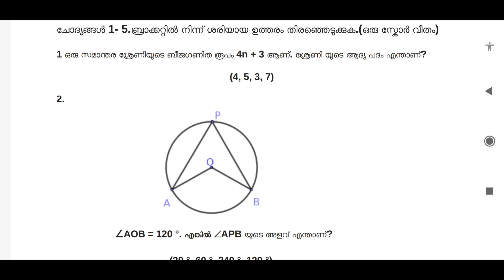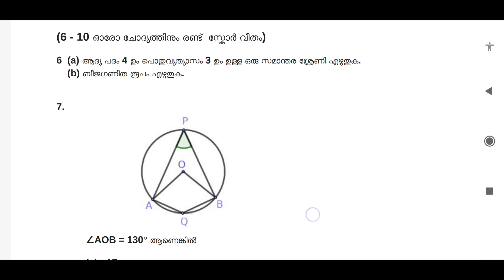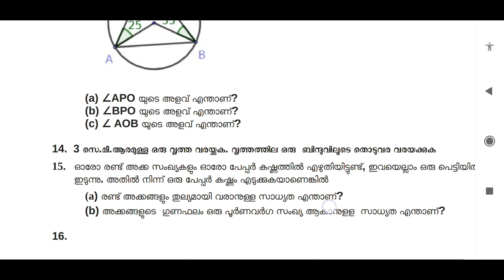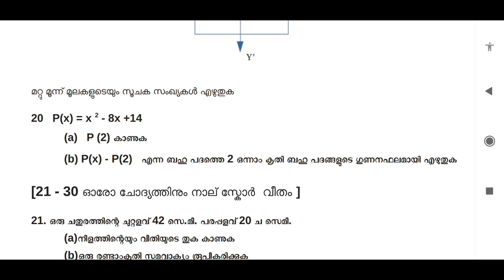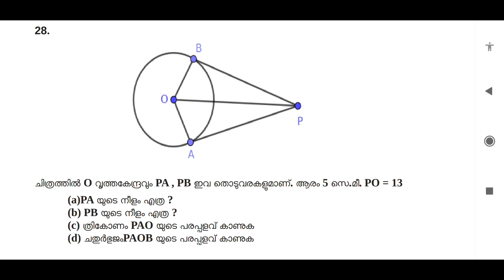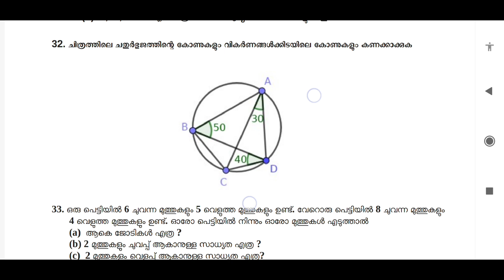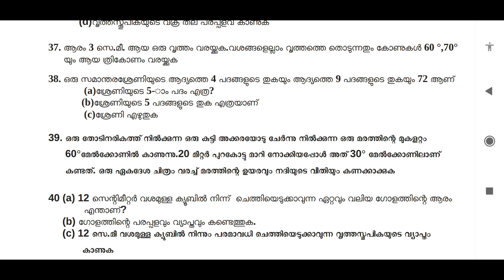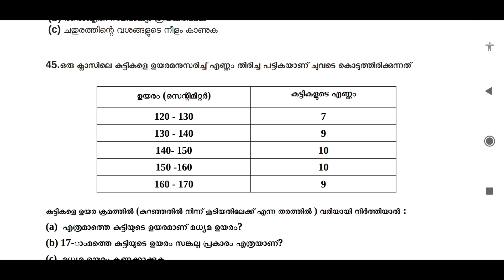🔥maths malayalam.medium model question paper